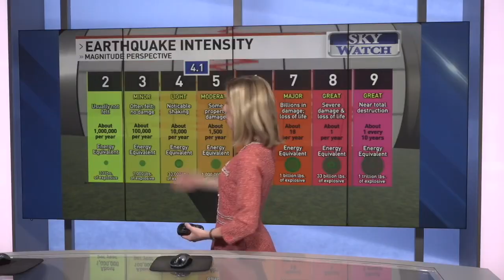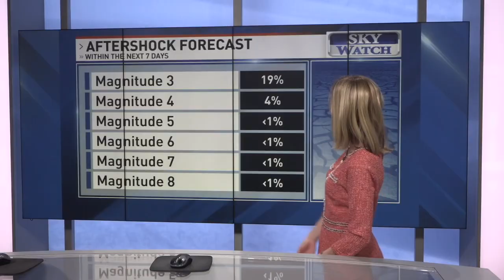4.1 magnitude earthquake in Tennessee felt far and wide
A United States Geological Survey (USGS) research geophysicist says an earthquake in eastern Tennessee was felt states away due to older, harder rocks in the eastern United States.